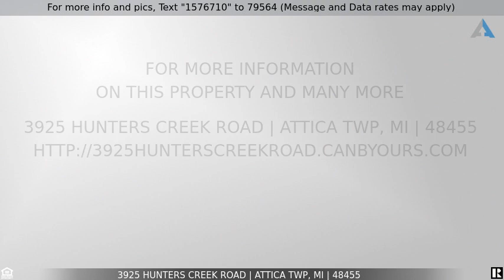Priced at $329,900 - 3925 HUNTERS CREEK Road, Attica Twp, MI 48455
Home for Sale in Attica Twp

Welcome home to this well-maintained 3-bedroom 2.5 bath ranch situated on a beautiful 5-acre lot! The home features a spacious living room and a kitchen/dining area that overlooks the private backyard. All three bedrooms are located on the main floor. Split ranch set-up with the master bedroom and bath located on one end and two additional rooms with the other full bath on the other end of the home. First floor laundry room as well! Downstairs is another 1,500+ square feet of space with a half bath for guests and a walk-out. 10' ceilings in the basement make this easily finish able. The home also features 2x6 walls, natural gas heat, a stand-by generator, asphalt driveway, and all composite decking. Updates include new A/C (2021), furnace (2010), newer water softener, Kinetico water filtration system (2020) and bladder tank (2016). The 4-car detached garage includes electricity and cement floors. This is the first house off the pavement from Lake George Rd. Just a few minutes ride to Imlay City or I-69 for commuting!